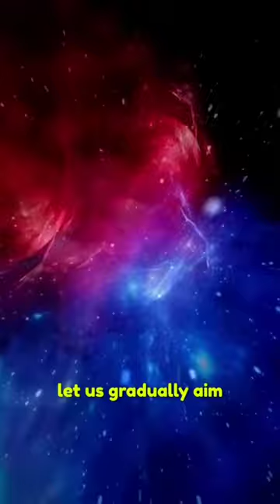🕉️What Inspires You to do Good deeds? 🕉️ - Bhagavad Gita - Ep:11#shorts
🌺learn Bhagavad Gita - Ep:11🌺

Many of us inherently compassionate; some of us practice it intentionally; some of us don't care about it at all cuz we are too busy taking care of our needs & wants.

There's nothing to be judged here. It means that we are at different stages of spiritual evolution.

We can only hope that with or without effort, we'll all be able to develop compassion inherently, towards our own selves and towards all the other beings irrespective of their significance.

That's how Mother nature is, isn't it?

On a similar note, Lord Krishna in Gita mentions about 3 types of attitudes/mentalities/personalities (Aryam, Swargyam & Keertikaram) that inspire us humans to show compassion towards others & help others in need.

What are those, their meaning, purpose etc. have been explained in today's episode of One Minute Gita.